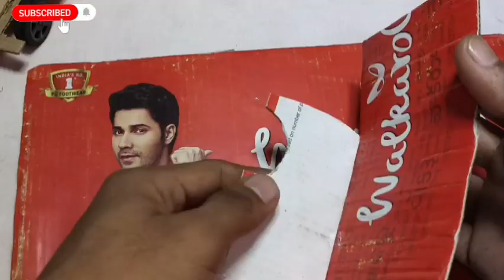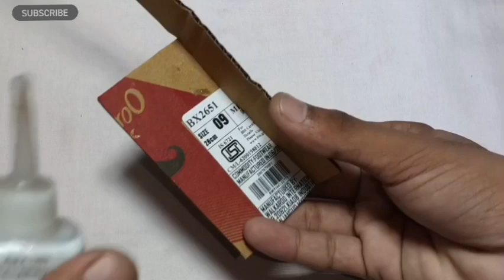How to make cardboard RC car 🚗 with dc Dynamo motor and 3v battery 🔋-at remote control home.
How to make one motor cardboard R.C car with cardboard pulley and wheels at home.
cardboard super car
cardboard super car making
cardboard luxury car DC motor super car
cardboard super cards
supercar cardboard Se Kaise banaen
cardboard sport car
cardboard ki super car
supercar making
supercar making at home
rc drift competition
RC drift cars race
drift car rc
rc drift cars compilation
rc car malayalam
rc drift malayalam
rc drift car build
vapor slide drift rc car
rc drift car unboxing
rc cars off road 4x4
best rc drift car
mini rc drift car
dc motor remote control car
dc motor remote car
remote control cardboard car
remote control cardboard car making
remote control cardboard card
remote control car cardboard se
remote control car cardboard ki
cardboard remote control car seivathu eppadi
cardboard remote control car making at home
remote control car cardboard Se Kaise banaen
remote control car cardboard Se Kaise banaen hain
cardboard remote control car
cardboard remote control car making
DC motor super car
DC motor super sa car
DC motor powerful car
DC motor homemade car
cardboard rc car
cardboard rc car making
cardboard rc car making video
cardboard rc car steering
cardboard rc car remote control
cardboard rc car body
cardboard rc Car Truck
cardboard rc car biy
cardboard rc cargo plane
cardboard remote control car making video
cardboard remote control car easy
cardboard remote control car homemade
cardboard remote control at home
remote control car Kaise banaen
remote control kar Kaise banaen ghar par
remote control kar Kaise banaen cardboard se
remote control car Kaise banaen ghar mein
remote control kar Kaise banaen motor se
remote control kar Kaise banaen gatte se
remote control kar Kaise banaen bataiye